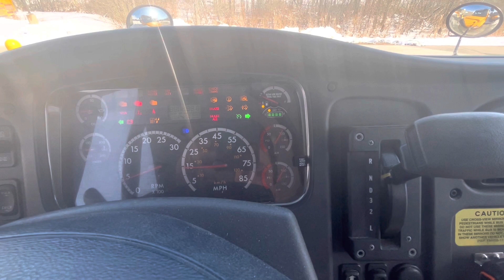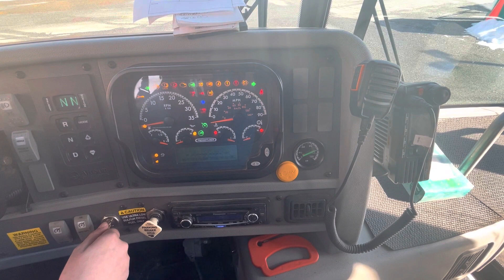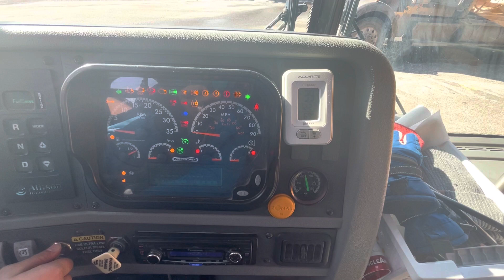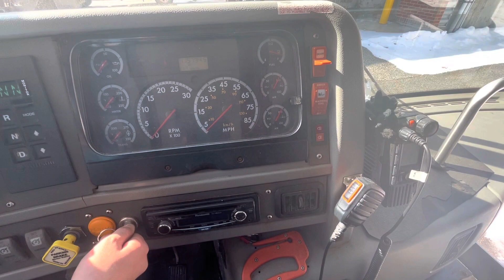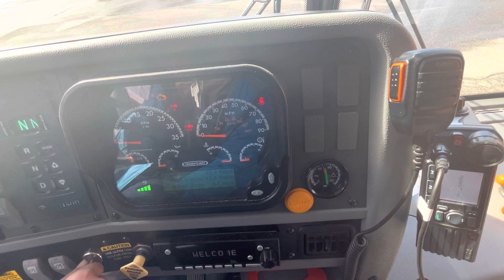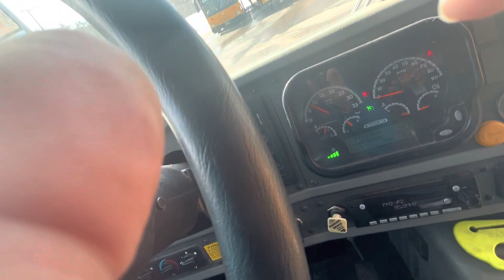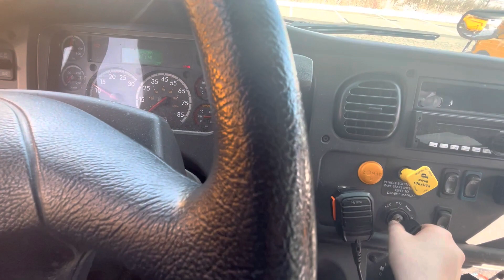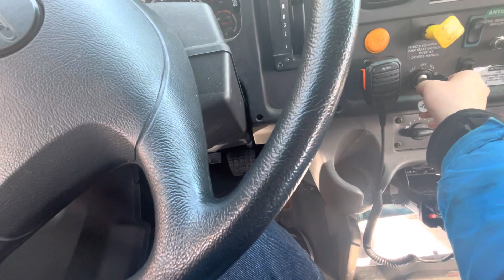Bus 4,7,23,20,21,5,3,15,22,26 Start-Up And Light Test@Falmouth Transportation,Maine